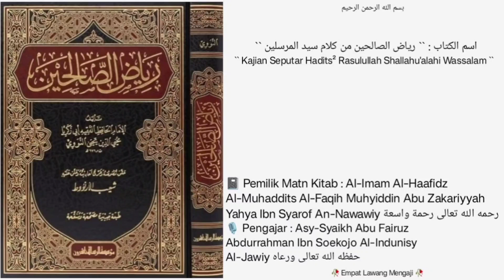Kitab Riyadhus Shoolihin | Dars - 38 - | Bab ke 2 ( Taubat ) |🎙Asy-Syaikh Abu Fairuz Al-Indunisy